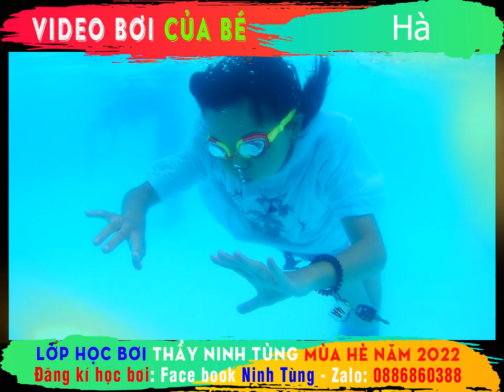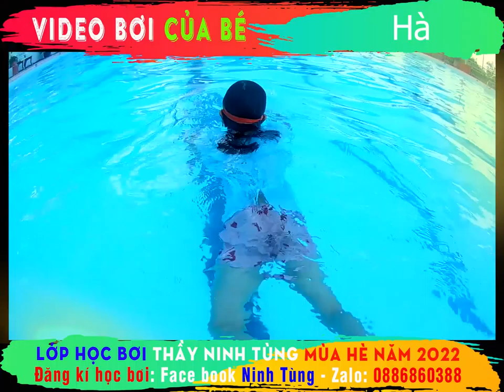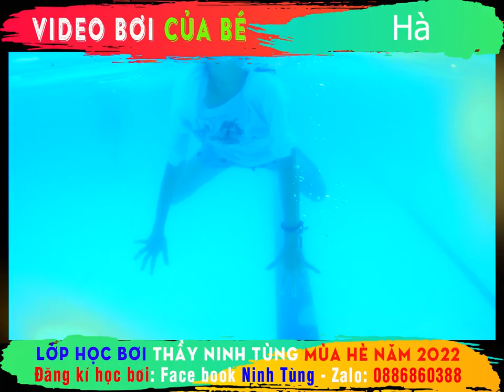🏊‍♂️ Video bơi của Hà sinh năm 2013🏊‍♂️ Lớp bơi thầy Ninh Tùng mùa hè 2022